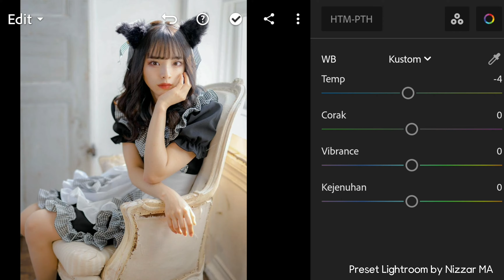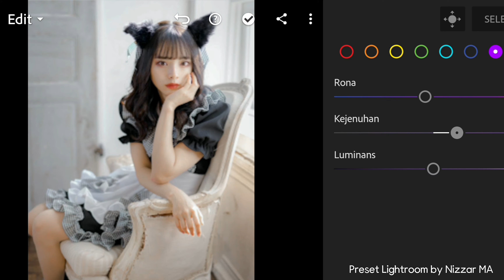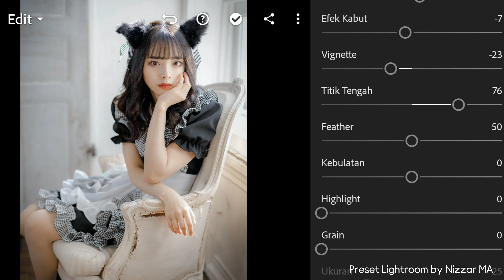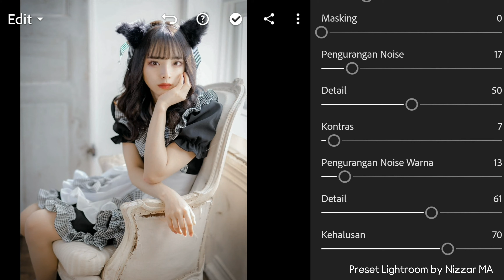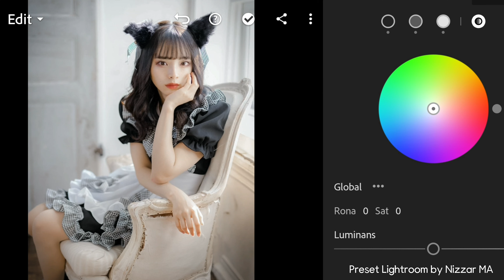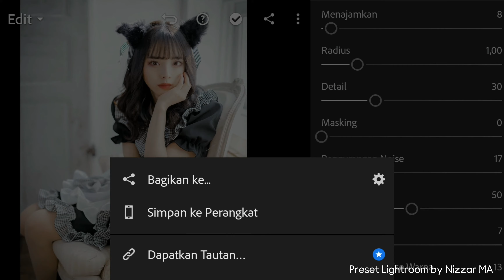Cara Edit Foto Menggunakan Lightroom | Lightroom Tutorial Edit Foto Mudah dan Simple Untuk Pemula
Lightroom Tutorial Edit Foto Keren Mudah dan Simple Untuk Pemula 2022